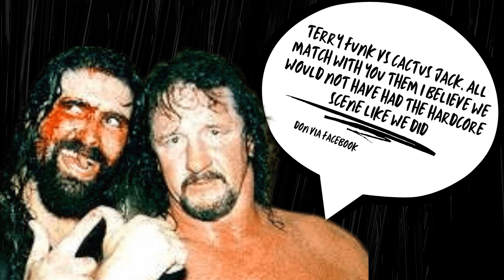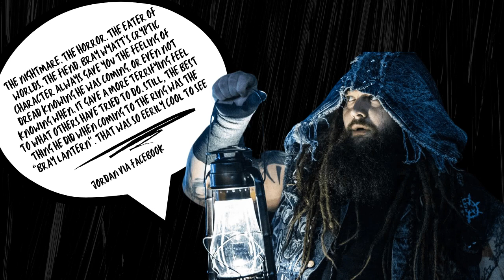CELEBRATING THE LEGACIES on Turnbuckle Talk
In this episode of Turnbuckle Talk, we're tributing the legacies of Bray Wyatt and Terry Funk.

We talk about the importance of legacies in professional wrestling, why their work is still being appreciated today, and what their contributions mean to the industry.

Thank you for joining us for this episode of Turnbuckle Talk, and we hope you enjoy it!
CELEBRATING THE LEGACIES | Turnbuckle Talk Episode 336 | Aug 29 2023

This week on Turnbuckle Talk, we discuss the legacies of Terry Funk and Bray Wyatt.

Both members of the Wrestling World passed away last week and we want to honor them with a show dedicated to their memories.

 With replays streamed at your convenience on the Turnbuckle Studios YouTube channel.

Turnbuckle Talk is the OG of wrestling podcasts.  Turnbuckle Talk over the years has featured many guests and co-hosts.  The gold standard Karl Karufel former professional wrestler is now with current co-host and also former professional wrestler Chris Best.  Each week Karl and Chris look at some of the news and topics from professional wrestling that aren't always the topics that you find most wrestling based podcasts doing.  Check out Turnbuckle Talk each and every Tuesday at 8:05pm ET

Check out the new store for all your Turnbuckle Studios Merch

Rogue Energy gives you that boost you need without all the added sugars and gross crash afterwards.
and save some cash!

Follow Our Local Establishment on all the socials for more great content!